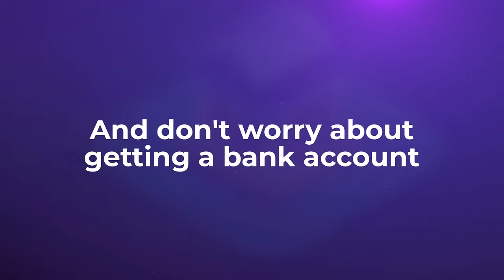Incorpo.Ro - Business registration, made easy